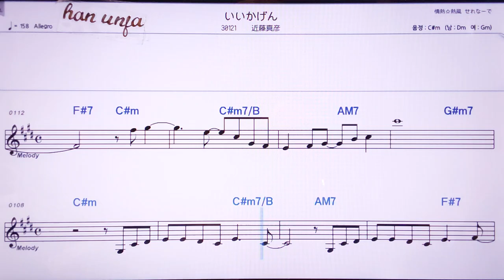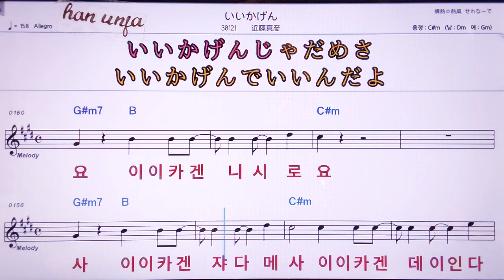💖아이카겡/곤도오마사히코 👍MR,노래방, 악보, 코드,Karaoke With Sheet Music